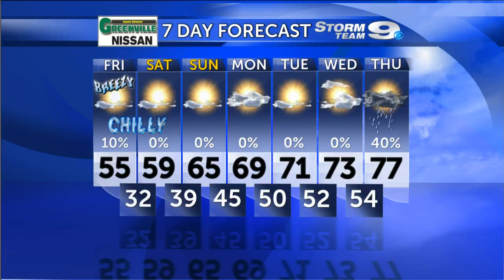ENC Weather Update 10/24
Storm Team 9 Meteorologist Patrick Ellis details a huge cool down in the forecast, but also a nice warm-up. Storms lurk possibly towards the end of the 7 day.